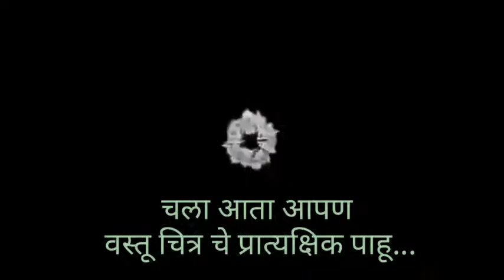Savata Ghadage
Art